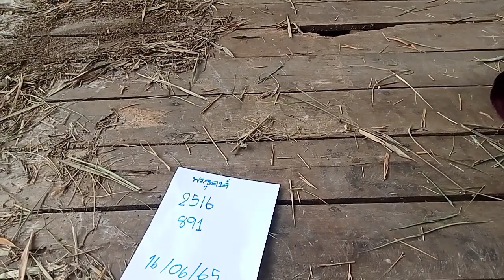เลขเด็ดพระธุดงค์ 16/6/65 ปล่อยแล้ว3ตัวตรงๆ